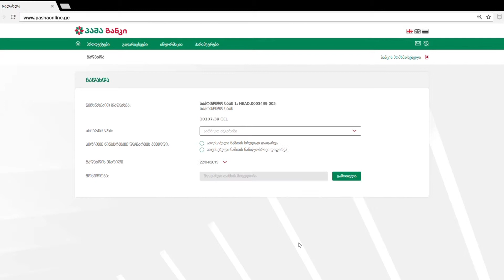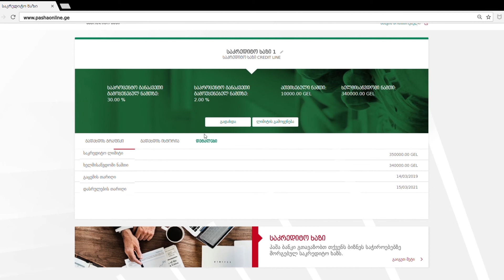საკრედიტო ხაზი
პაშა ბანკის განახლებული ინტერნეტბანკის ვიდეო ინსტრუქცია